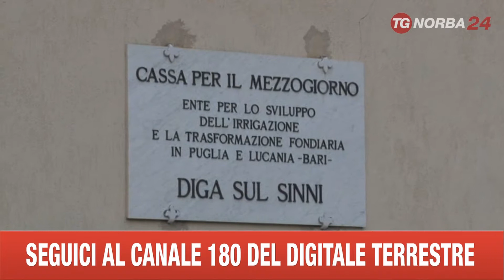POTENZA LAVORI DIGA DI MONTE COTUGNO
A SENISE SONO INIZIATI I LAVORI SULL’INVASO DI MONTECOTUGNO. LE OPERAZIONI PER RIMEDIARE AGLI SMOTTAMENTI DOVREBBERO DURARE UN MESE